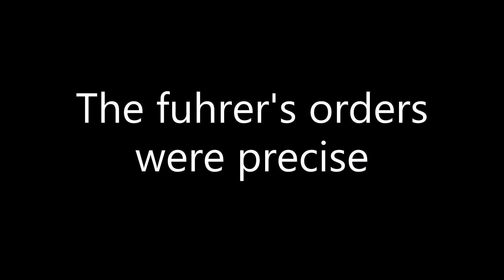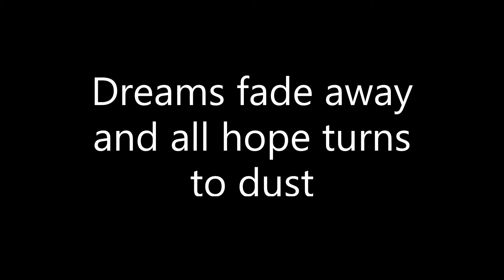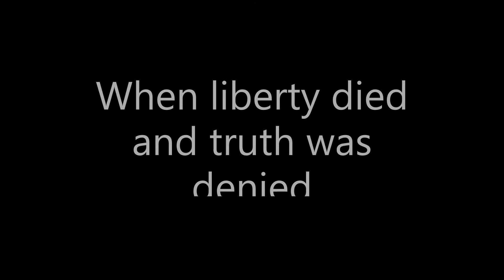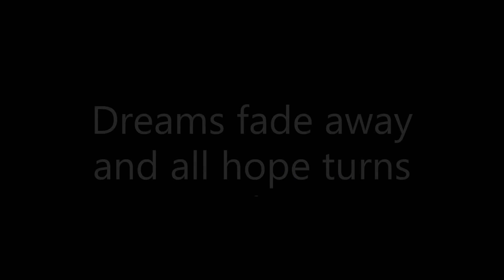The final solution Sabaton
This video is my first video to be made by Krita. RIP to all those who lost their live during the Holocaust and if i ended up accidentally offending anyone then i am sorry